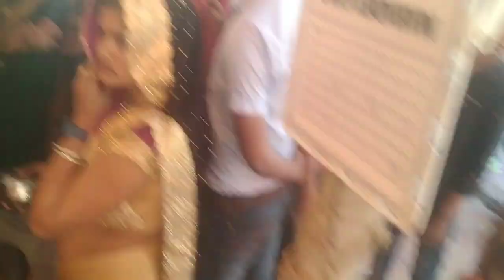उठवायदे नंद के//लाल डलिया फूलन की||भाभी जी ने किया dehati dance✓आल्हा सम्राट सुनील चैतन्य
bhole Shastri

रोज नई-नई लाइव रिकॉर्डिंग देखने के लिए हमारे चैनल को सब्सक्राइब करें लाइक करें शेयर करें घंटी वाला बटन जरूर दबाएं दोस्तों हमारे चैनल पर बृजेश शास्त्री मंजेश शास्त्री रजनेश शास्त्री प्रवेश शास्त्री माShastriधव शास्त्री रुचि शास्त्री रविंद्र शास्त्री बबली शास्त्री पूनम शास्त्री रोली शास्त्री भोले शास्त्री रिंकेश शास्त्री विशेष शास्त्री नीलम शास्त्री सुनील चेतन नरेश शास्त्री पुष्पेंद्र शास्त्री नरेंद्र नादान शास्त्री भजन एवं लाइव कथा भागवत का भरपूर आनंद ले सकते हैं

Recording & Presents---@Madhav casset---@Madhav studio
singer. Rajneesh Shastri...@bhole Shastri
music. Rajnish Yadav